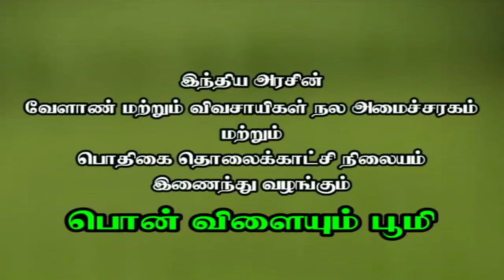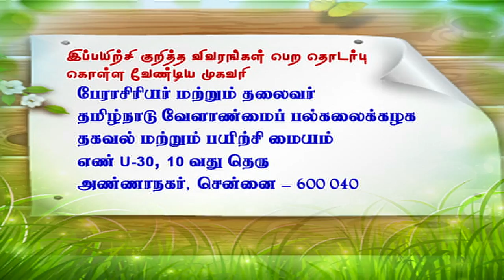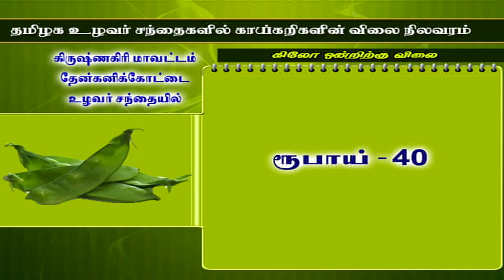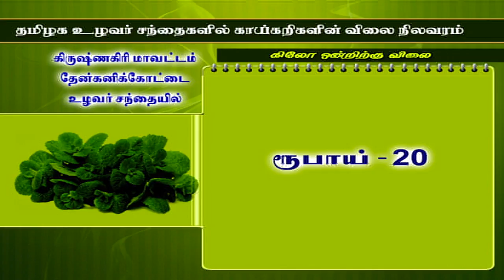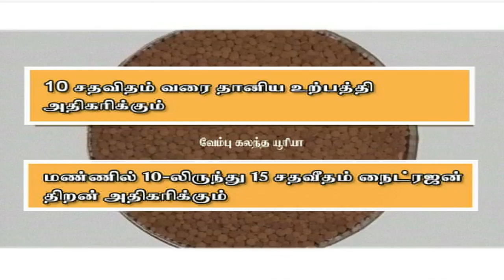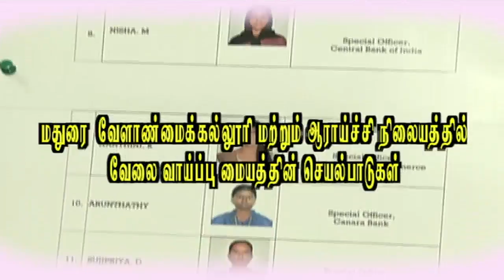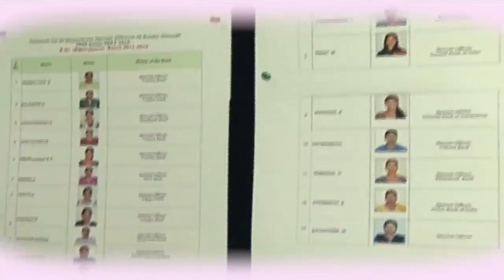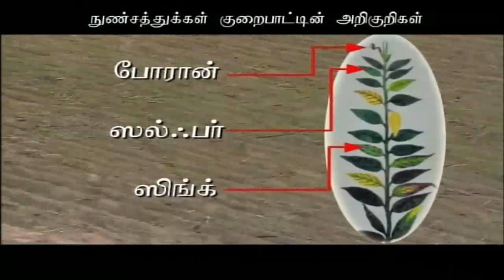Pon Vilaiyum Bhoomi 21/05/2018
Tapioca Cultivation in Drip Irrigation
Pt:- P.K. DURAISAMY, Agriculturalist
Kuttappalayam Village,
Kangeyam Taluk, Tiruppur District

a)District Advisories Note: Coimbatore, Erode, Tiruppur, Nilgiris
b) The Day Crop: Banana

Madurai Agricultural College & Research Institute Placement Cell Activities
Pt:- S.P. SHANMUGAPRIYA, Assistant Professor (English)
Department of Agri Extension & Rural Sociology,
Agricultural College and Research Institute,
Madurai